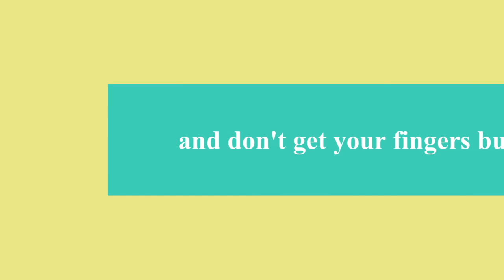False albacore on the fly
False albacore on the fly.fly fishing boca grande. gulf of mexico.
little tuny